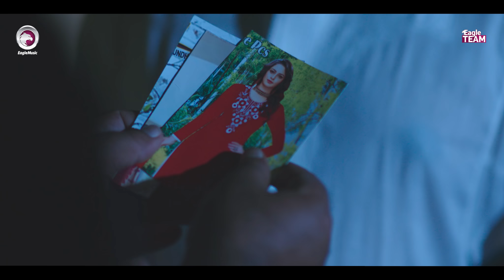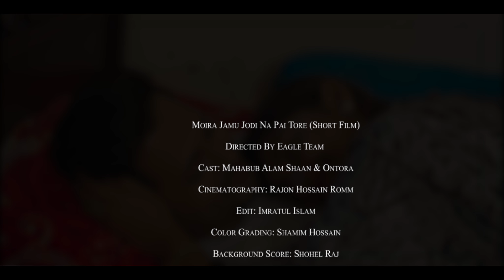Moira Jamu Jodi Na Pai Tore | Chotto Cinema | Shaan | Ontora | Bangla Short Film 2018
Moira Jamu Jodi Na Pai Tore (Short Film)
Directed By Eagle Team
Cast: Mahabub Alam Shaan & Ontora
Cinematography: Rajon Hossain Romm
Edit: Imratul Islam
Color Grading: Shamim Hossain
Background Score: Shohel Raj
Voice Acting: Ontora ,Jaman Mahadi & Sohel Raj .

Song: Moira Jamu Jodi Na Pai Tore
Singer: Moyeen
Guitar: Shihab Rayhan
Music Arrangement: Ankur Mahamud

Release: November 29, 2018
Language: Bengali
Label: Eagle Music

Digital Platform @ Eagle Chotto Cinema

[ মইরা যামু যদি না পাই তোরে - শর্ট ফিল্ম ]